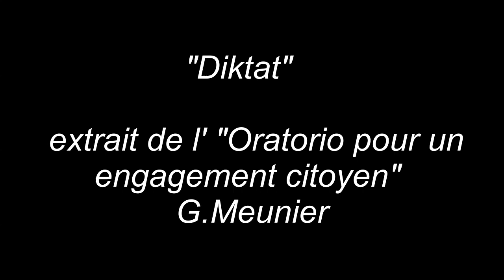#06 A Capierro : Diktat (Guest : Guillaume Meunier)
Pour ce sixième ACapierro, Congas et moi accueillons Guillaume Meunier, professeur d'éducation musicale et chant choral à Béthune, où il multiplie les projets avec ses élèves lycéens en option musicale.

Diktat est une de ses compositions, extrait de "Indignons-nous ! Oratorio pour un engagement citoyen"

Quand il m'a proposé ce petit partenariat, j'ai longtemps hésité entre lui répondre "oui bien sûr", "trop cool ! super !" ou bien "oui absolument"

C'est aussi l'occasion de faire découvrir à ce·lle·ux qui ne connaissent pas le SoundPainting, un procédé musical dont Guillaume est particulièrement friand.

On passe le bonjour à tou·te·s les élèves de "Monsieur Meunier" :-)

Grand merci à Clément Dubois pour le mixage, et à Flo pour les prises de vue et le montage :-)